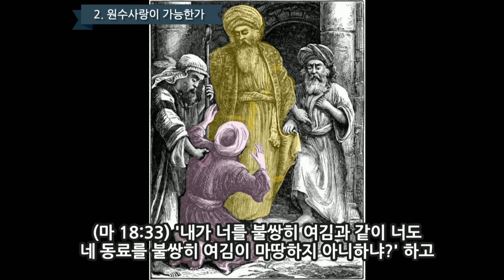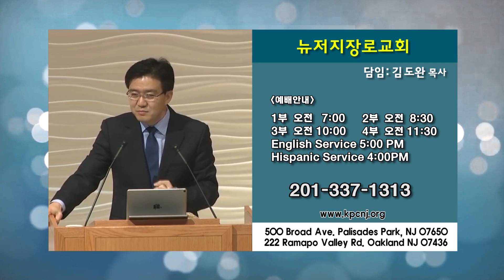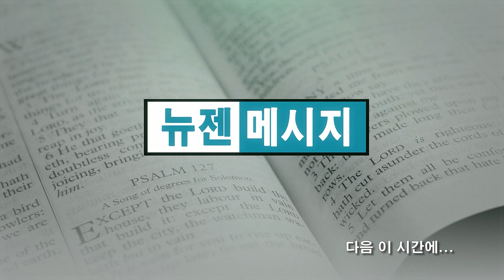김도완 목사 '사랑하는 교회'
사랑하는 교회/마태복음 18:21-35
뉴저지장로교회 김도완 목사
9월 11일 주일 설교